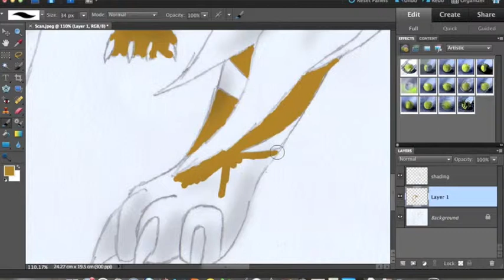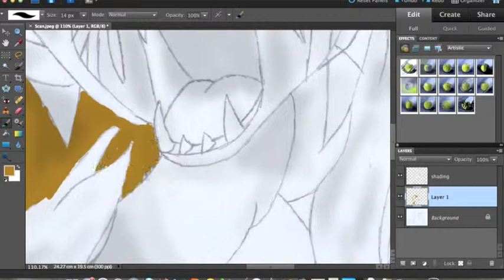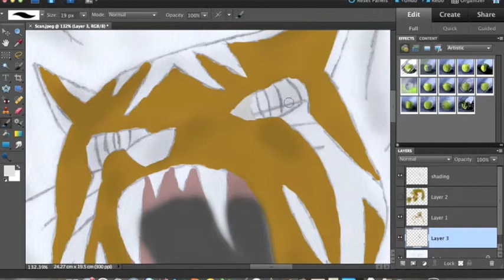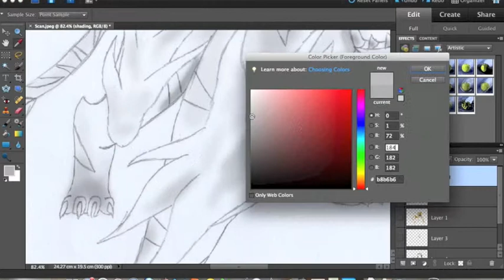School Challenge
The school has got a compertision on,
so I wanted to do this and hopfuly win.

The school challenge was to make a picture of homes spirit
The homies are;
Emerald - Green Bird
Ruby - Red-back Spider
Saphier - Shark
and Topaz - Tigers